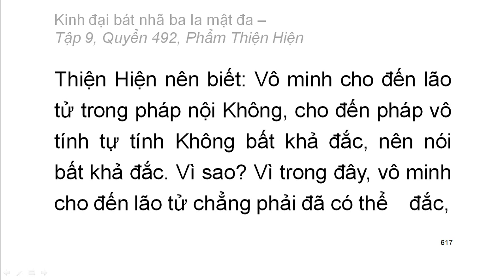Quyển .../600: Kinh đại bát nhã ba la mật đa (tiếp)